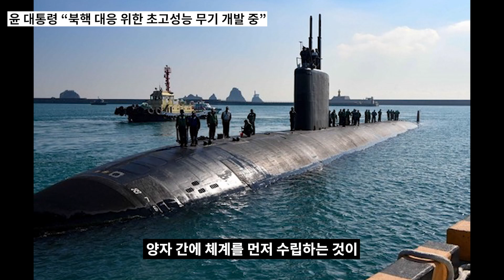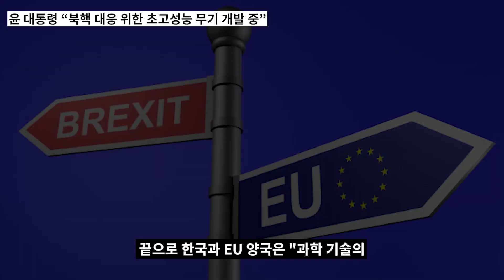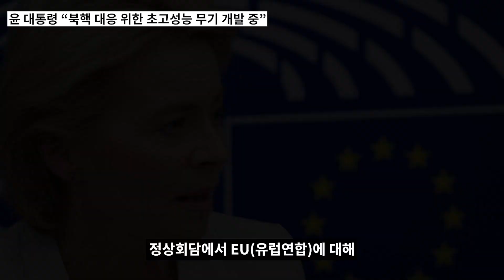尹대통령 작심발언! 북핵 대응 심각! 이런 대응 보여준다!